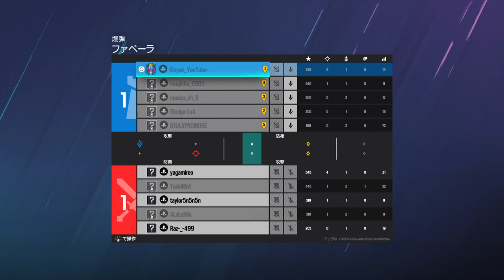シージ 10キルを‼️野良でマッチしたレオさんに⁉️阻止される‼️😂😂笑っ悔しいw😂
シージ楽しい笑っ